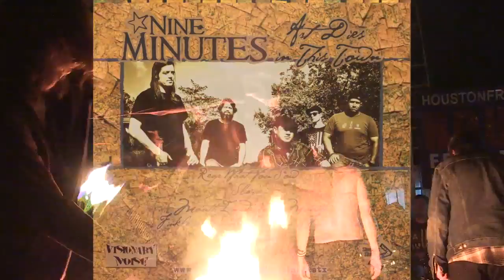Nine Minutes: Art Dies in This Town RELEASE TEASER June 2013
Visionary Noise Presents: Nine Minutes latest EP Art Dies in This Town
RELEASE TEASER June 2013

Footage from HFT Presents: For The Community 4

Catch them at HFT Presents: For The Community 5 June 8th! 9:10-9:40
@The Compound

Filmed & edited by Mickey Beaves Productions